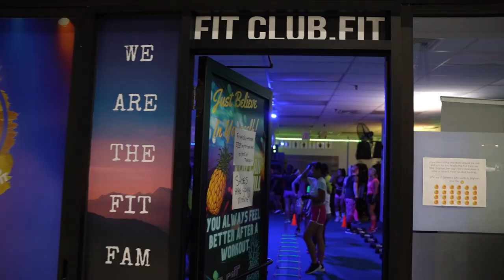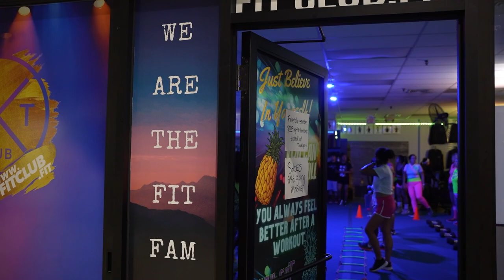Weight Loss Success: What's the Key?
Hey there, fitness enthusiasts! 🤩 Ready to dive into the ultimate key to weight loss success? 🌟 Look no further! In a world where convenience rules and physical activity takes a backseat, it's time for a wakeup call. 🌄 Fitness isn't just a simple equation of 50% working out and 50% nutrition. 🏃‍♂️🥦 It's a dynamic duo that requires individual attention for a truly harmonious life.

But here's the exciting part – we're about to reveal the game-changing truth! 🤫💥 Our new video spills the beans on how to achieve your fitness goals and shed those pounds effectively. ⚖️💪

In a world where the battle of the bulge is fought through balanced workouts and mindful nutrition, we've got you covered. 🌈🥗 Our video breaks down the essentials for a healthier, happier you!

🏋️‍♀️ Discover your workout soulmate – a style you'll adore.
🤝 Connect with inspiring coaches who'll push you to greatness.
👥 Join forces with a fitness tribe that feels like family.

When it comes to nutrition, it's all about balance! ⚖️🍽️ Don't be controlled by food – find joy in other passions too! 🎨🎶

Ready to take charge of your journey to a vibrant life? Let's kick those unhealthy habits to the curb and embrace a balanced, fulfilling lifestyle. 🌟💃

But wait, there's more! Let's support each other as we strive for progress, no matter how small! 💥💪 And remember, our journey to becoming the strongest version of ourselves is more fun when we're in it together. 🤝 Let's do this, guys! WOOOOO! 🙌💥